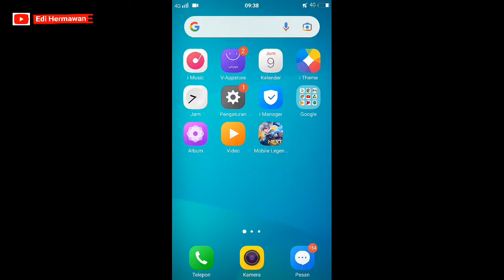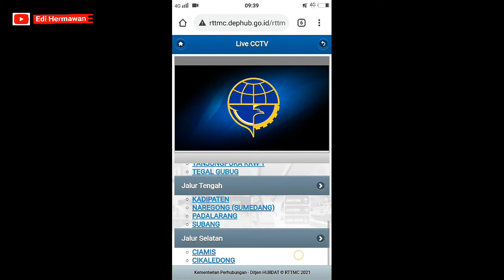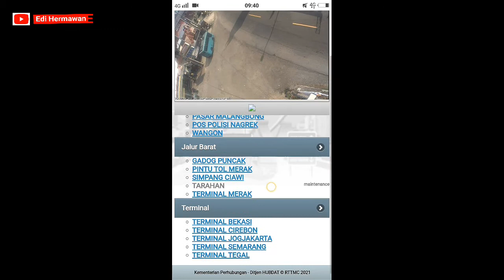Cara PANTAU CCTV Suasana Jalan Secara Online di Android Tanpa Aplikasi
pantau cctv dari hp,
pantau cctv jarak jauh,
pantau cctv lewat hp,
pantau cctv dari jauh,
pantau cctv jalan raya,
pantau cctv dari luar negeri,
pantau cctv lewat pc,
pantau cctv pakai hp,
pantau cctv banjarbaru live,
cctv murah bisa pantau lewat hp,
cctv bisa pantau jarak jauh,
cctv bisa pantau lewat hp,
pantauan cctv,
cara pantau cctv lewat hp,
cara pantau cctv jarak jauh,
cara pantau cctv orang lain,
cara pantau cctv online,
pantau cctv dari android,
pantau cctv dari pc,
cctv yg bisa dipantau lewat hp,
cctv yang bisa dipantau lewat hp,
cctv bisa dipantau lewat hp,
cctv pantau dari hp,
aplikasi pantau cctv lewat hp,
kamera cctv pantau lewat hp,
cctv v380 pantau jarak jauh,
cctv murah pantau jarak jauh,
jarak pantau cctv,
pantau cctv palembang,
cctv pos pantau